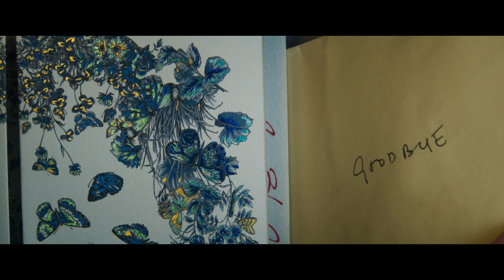Sosednja soba (The Room Next Door )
Predstavljamo napovednik Almodóvarjevega izjemnjega filma SOSEDNJA SOBA, z Julianne Moore in Tildo Swinton, ki žanje pohvale kritikov širom sveta. Na velikih platnih po Sloveniji si ga bomo lahko ogledali 12. decembra!